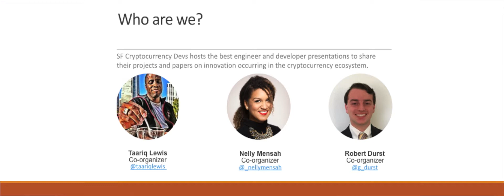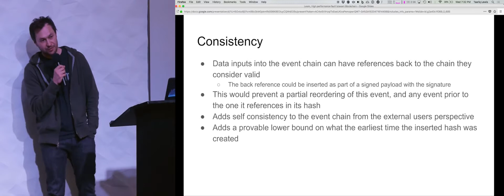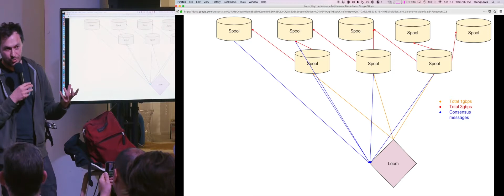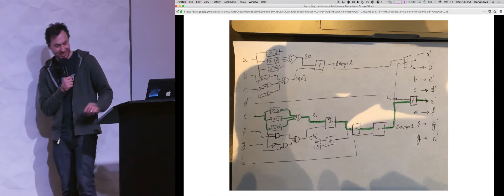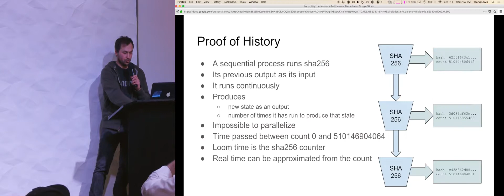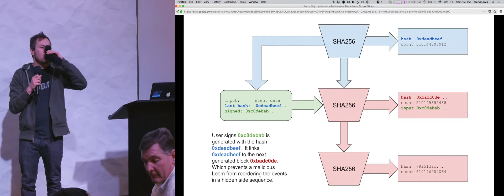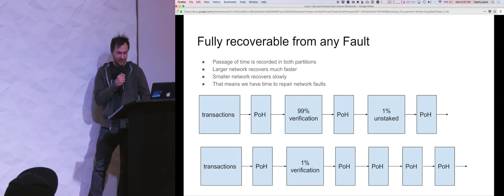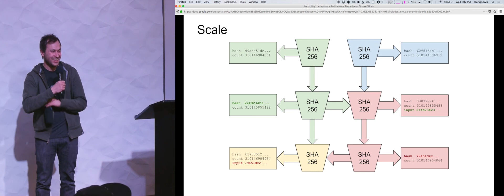SF Crypto Devs Present Loom: Encoding Time as Data; a New Approach to Scaling